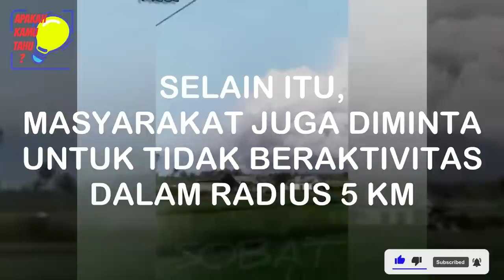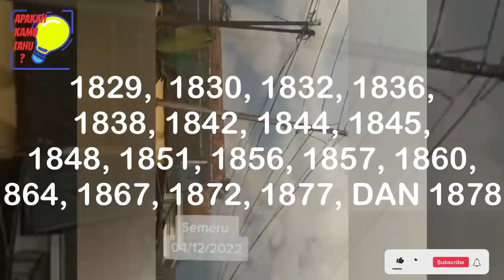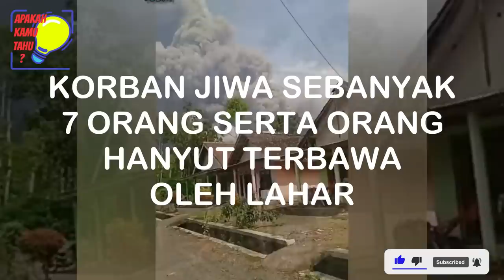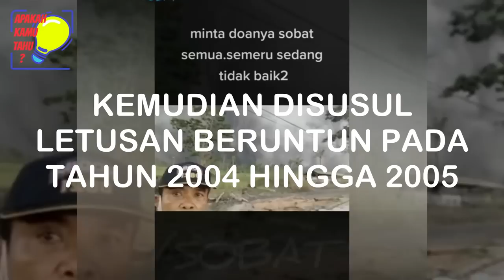Gunung Semeru Erupsi Lagi ! Detik-detik Erupsi